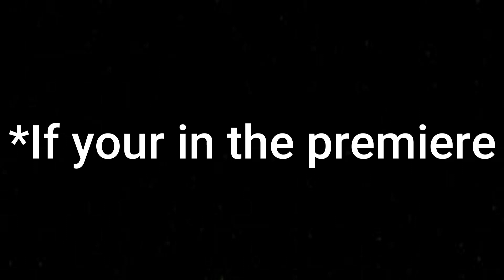Mickey Mouse vs Spongebob Squarepants - Character Fortnite Battle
Mickey Mouse and Spongebob go against each other in fortnite. Who will win? it depends on your votes